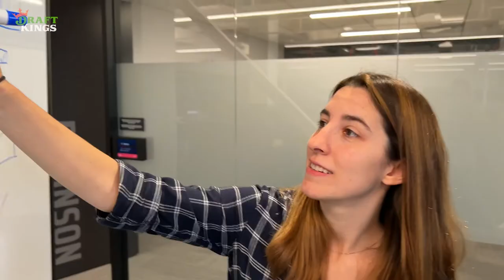Jessie's Journey At DraftKings: From Senior Engineer To Director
Jessie Haffey started working at DraftKings seven years ago. She may not be a sports fan, but she has helped create some of our most used products. From starting as a Senior Engineer on our Daily Fantasy Sports team to now being a Director, Jessie says she loves the people she works with and is constantly motivated by the latest technology she gets to work on.

Think you would be the right fit for our team?